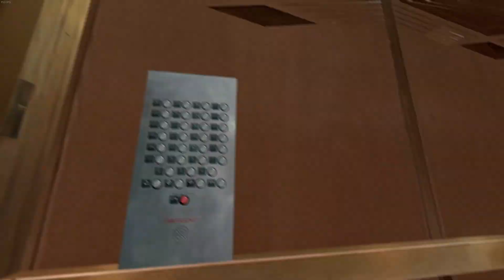Tides of change. a gmod movie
Expanding his movie collection. Award winning writer OOF comes back with a new movie. Between two city's is one crew. One day they will come out on top.
Credits
OOF- Mostly Everything.
John- Several bystanders
Jane-Several bystanders
Big Fish- Filmed on site.
Munci- Himself
NPCS-NPCS
Modder's- Alot of credit
Uh once again no big people saw the movie so uh... yeah till Halloween. Probably